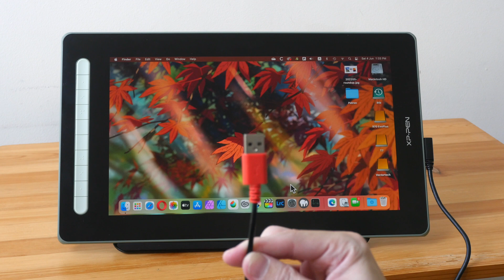Using Extension Cables with Pen Displays or Graphics Tablets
Make sure you buy the right cables and adapters